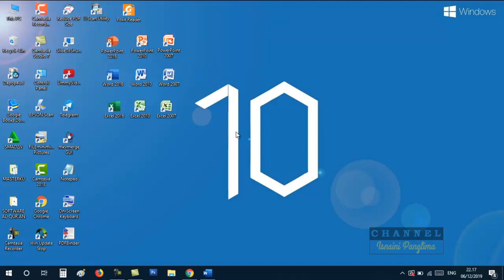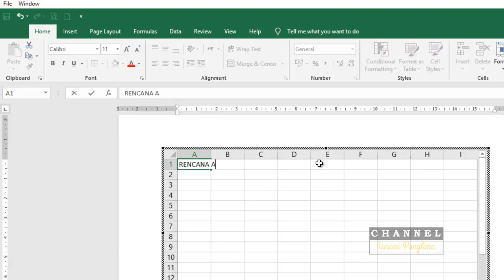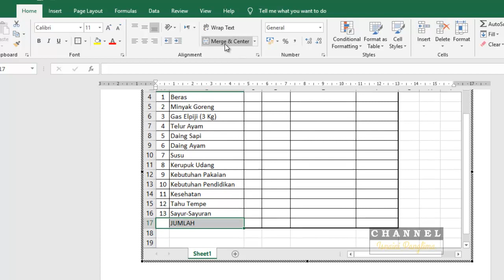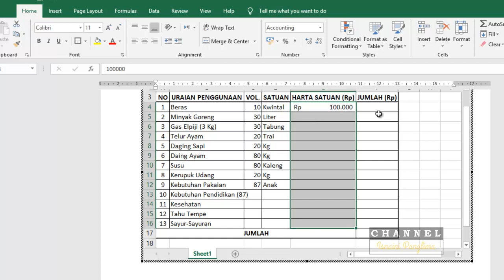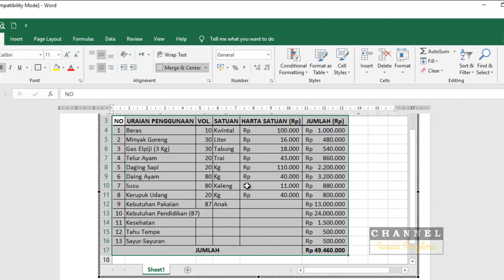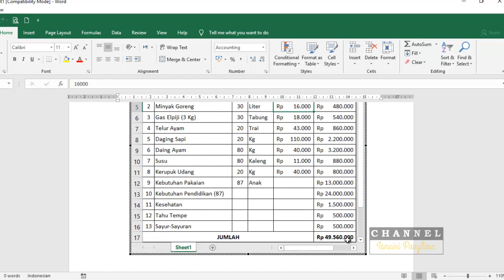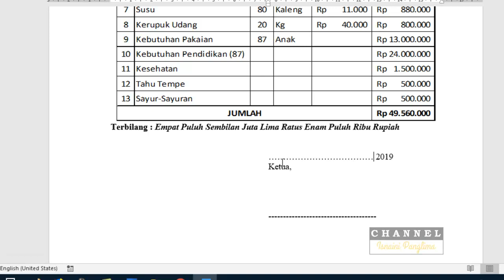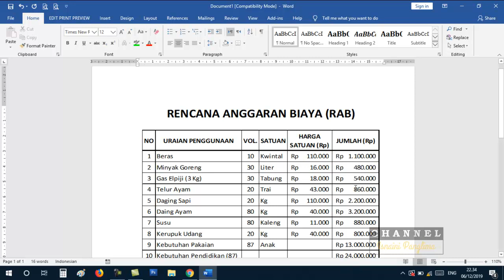Cara Menambahkan Tabel Excel di Microsoft Word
adalah sebuah video yang mengajarkan tentang bagaimana cara kita memasukkan tabel excel atau membuat tabel excel atau menambahkan tabel excel di microsoft word, sehingga ketika kita menggunakan microsoft word serasa kita sedang menggunakan microsoft excel, dan langkah ini sangat memudahkan pekerjaan kita teman-teman.
Penasaran dengan video Cara Menambahkan Tabel Excel di Microsoft Word ini? yuk tonton video tutorial ini sampai habis biar tidak gagal paham.

Tutorial Belajar Microsoft Excel Paling di cari, tanpa menggunakan Formula (Rumus) sama sekali tapi hasilnya Waaooooooo Banget!!!